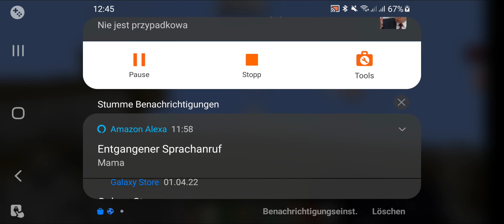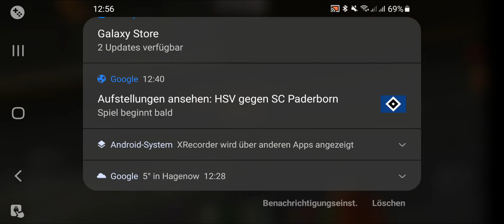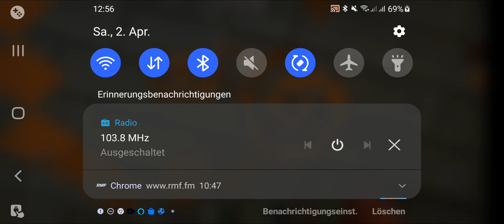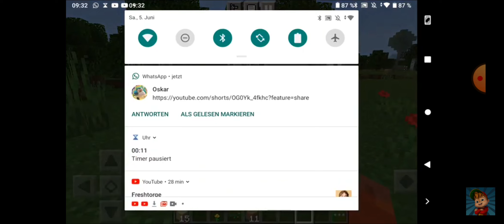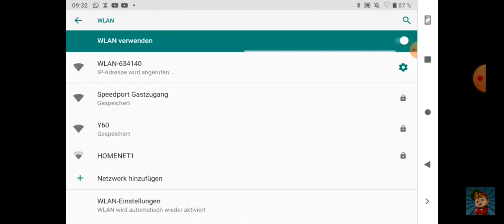Minecraft Multiplayer Das ENDE BIS 23.5.2022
die Minecraft Multiplayer Anmeldungen für Season 4
die Anmeldungen laufen denn so ab die schreibt mir denn auf YouTube oder auf Instagram oder Falls meine Nummer hat auf WhatsApp schreibt einfach ich möchte mitmachen schreib dir ein YouTube Kommentar nach WhatsApp oder instagram